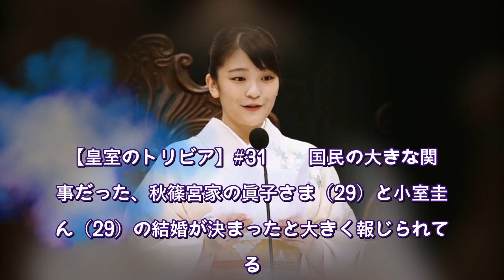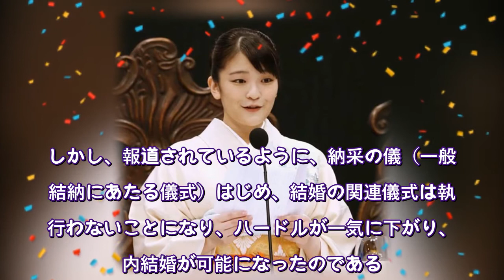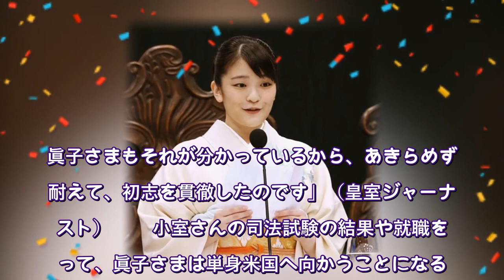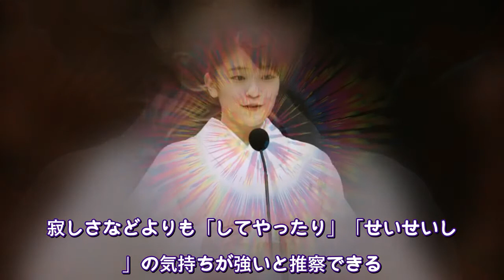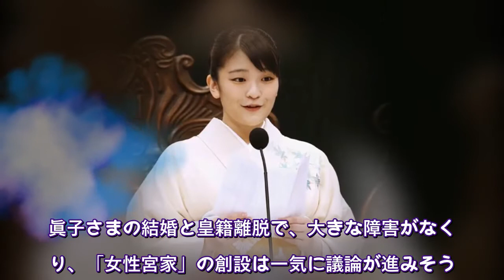眞子さまが小室圭さんとの結婚を諦めなかった「2つの理由」…耐えて耐えて初志貫徹の執念